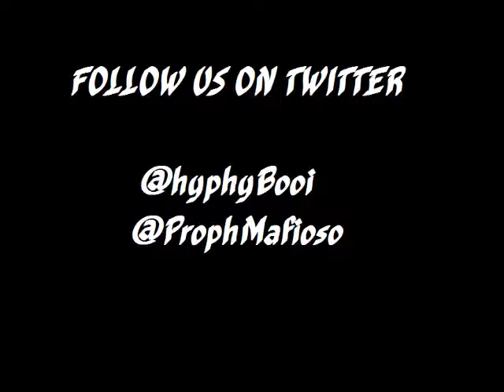Ku$hLungs Prophesy - So Dope [@hyphyBooi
Follow Un On Twitter